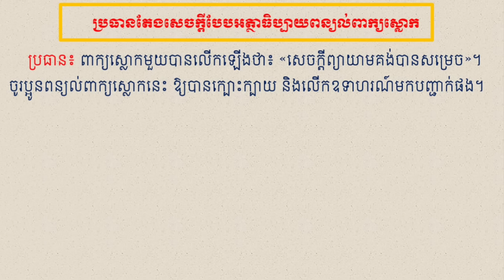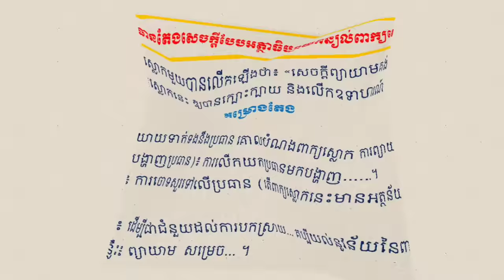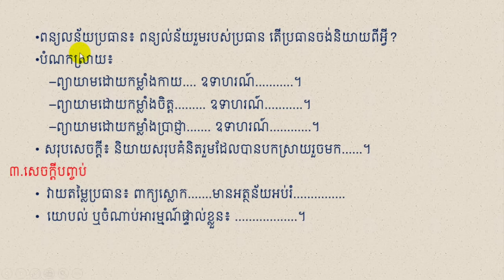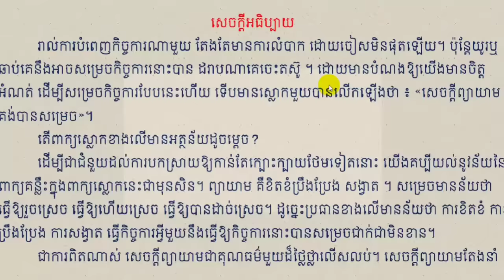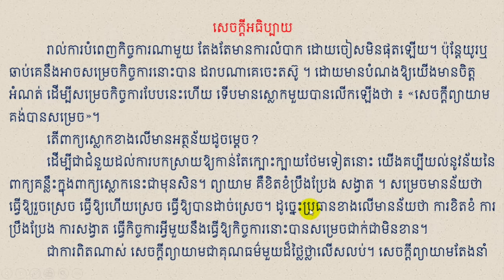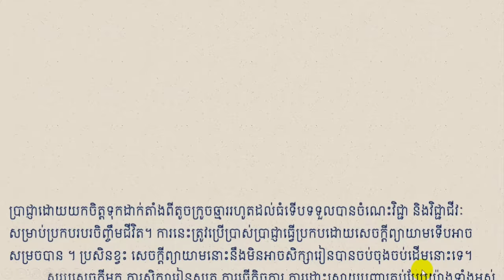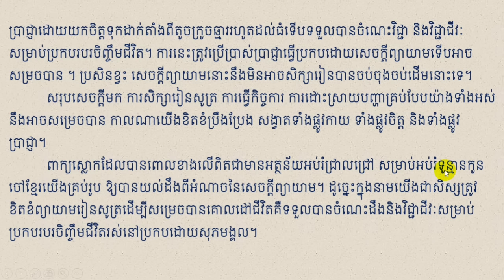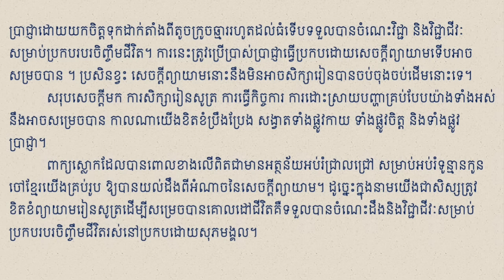តែងសេចក្តី៖ ព្យាយាមគង់បានសម្រេច -Khmer Literature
សួស្តីបងប្អូនទាំងអស់គ្នា!! នេះគឺជាVideo ដែលស្តីអំពីការបកស្រាយ ន័យតែងសេចក្តីខ្មែរយើងក្រោមប្រធានបទពាក្យស្លោកមួយចែងថា «សេចក្តីព្យាយាមគង់បានសម្រេច» ដោយធ្វើ
ការបកស្រាយដោយ Channel Khmer Literature អក្សរសាស្ត្រខ្មែ ហើយនៅមានVideoជាច្រើនទៀតដែលអ្នកទាំងអស់គ្នាអាចចូលសិក្សា
បានតាម Links ដូចខាងក្រោម៖
     Channeនេះមានបំណងចង់ចូលរួមផ្សព្វផ្សាយការចែករំលែកនូវចំណេះដឹង
ផ្នែកអក្សរសាស្រ្តខ្មែរ ដែលវាមានសារៈប្រយោជន៍ច្រើនណាស់